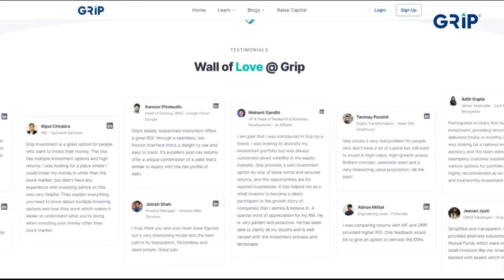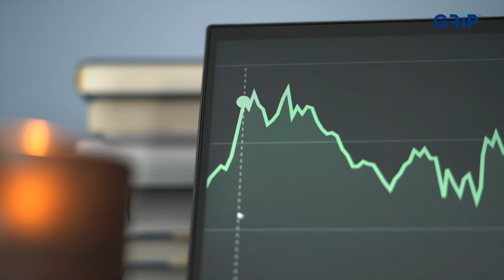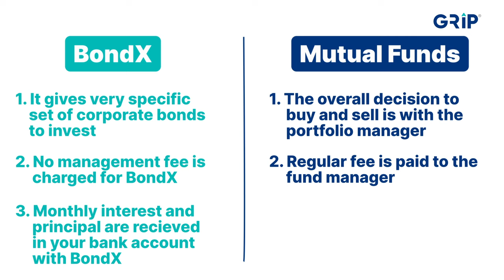Introducing Grip's New X Factor - BondX | Grip Invest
Welcome to the future of fixed-income investing with BondX! 🌟 Discover a revolutionary investment opportunity that's reshaping the way you think about bonds.

00:00 Introduction
05:00 X Factor
02:05 BondX VS Corporate Bonds
02:41 BondsX VS Mutual Funds
04:10 BondX Deal

BondX is a first-of-its-kind fixed-income investment product that pools together bond receivables from a curated set of issuers and provides access to the investors at a fractionalized investment amount. It is a diversified, SEBI-compliant, and credit-rated instrument